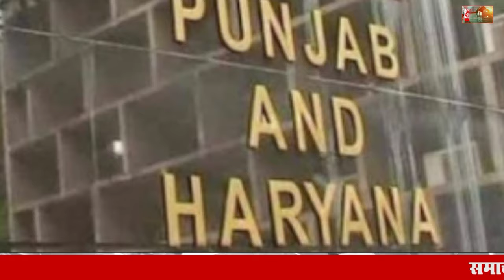12 July 2024 Haryana News: हरियाणा की बड़ी खबरें | Haryana Breaking News Live Today | Hindi News